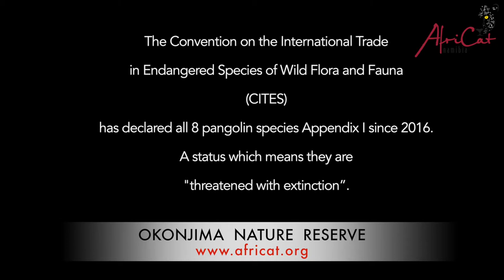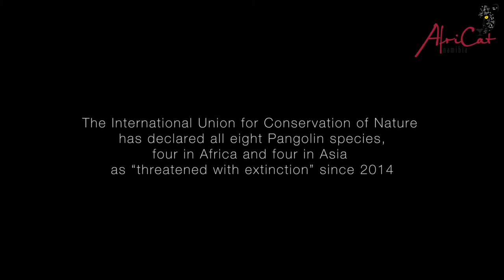Pangolin behaviour studied by AfriCat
Okonjima Nature Reserve (ONR), home of the AfriCat Foundation, is also called home for a wide range of interesting species, one little known resident is a scaly anteater known as the Temminck’s ground pangolin (Smutsia temminckii) or ground pangolin.

They are one of eight pangolin species worldwide and one of four pangolin species which occur on the African continent, all of which are classified as Vulnerable by the International Union for Conservation of Nature (IUCN).   The other four species are found on the Asian continent, all of which are either classified as Endangered or Critically Endangered by the IUCN.  These animals are predominantly nocturnal which makes studying them difficult, especially in areas with high concentrations of predators, this is why African pangolin species are highly under researched.

There has been minimal research completed within Namibia, for this reason, AfriCat  launched the AfriCat Pangolin Project in August 2018 aimed at studying all details of life for the ground pangolin in Namibia.  The overall aim of this project is to understand the activity patterns, population dynamics, prey selectivity, and overall ecology of wild pangolin within ONR and to gather further information about their behavior and survival strategies.  The end goal of collecting this data is to shed light on biological baseline knowledge and to create conservation guidelines for ground pangolin which can be applicable across their range.  Another very important objective is to increase awareness of the vulnerable status of southern Africa’s only pangolin species.